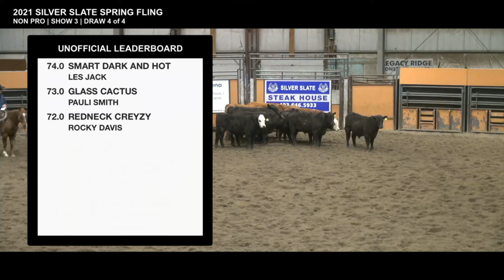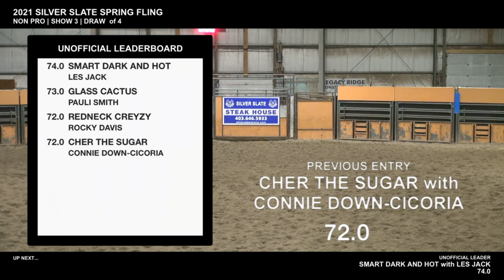Non Pro - Show 3 - 2021 Silver Slate Spring Fling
Important Note: Class Replays on YouTube do not include sound.